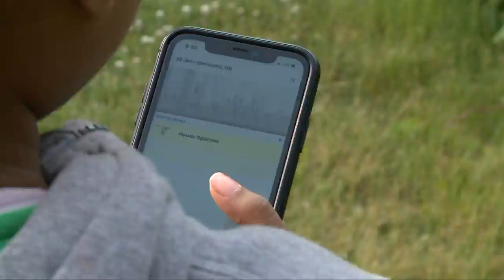Northeast Ohio bird watching club helping individuals understand the environment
The Kirtland Bird Watching Club hosts free events for bird watching in Northeast Ohio.